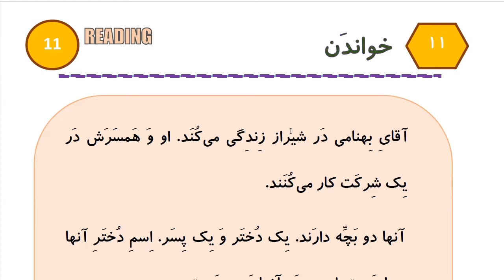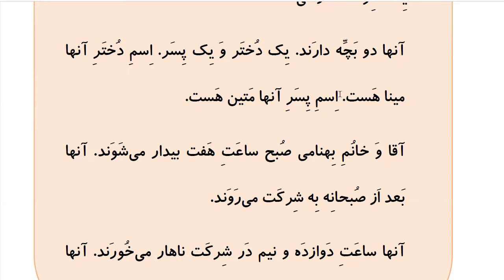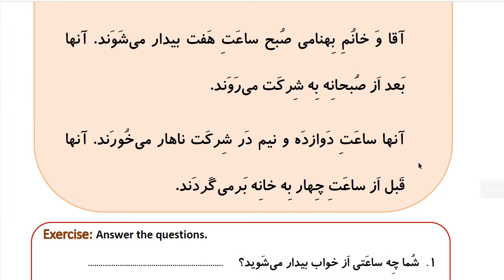Learn to Speak Persian FAST: For Beginners - Lesson 9 - What time is it ? - Part 8